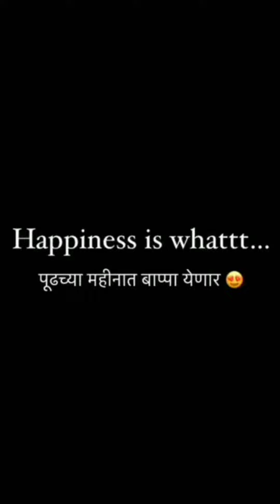ganapati chi aagman taiyari l Deva Tula l morya l ganapati Deva l yetoy parat amhi l bappa morya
All in One (MG)